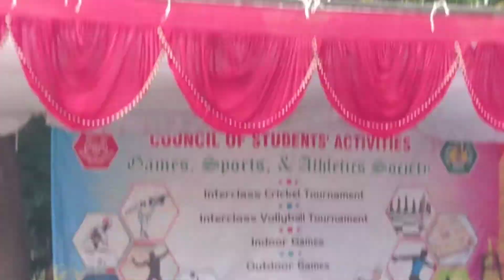National Sugar Institute kanpur 2nd October celebration and reward distribution..